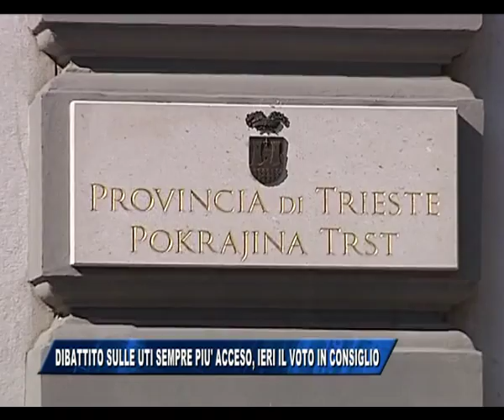22/09/2015 - DIBATTITO SULLE UTI SEMPRE PIU' ACCESO, IERI IL VOTO IN CONSIGLIO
IL NOTIZIARIO (martedì 22 settembre 2015) - Il voto in consiglio comunale riguardo alle UTI ha lasciato un evidente rammarico nel volto dei consiglieri di Trieste Popolare e Un'Altra Trieste, che di fronte ad una legge regionale ormai decisa, avevano chiesto ai colleghi consiglieri uno scatto d'orgoglio, che non c'è stato